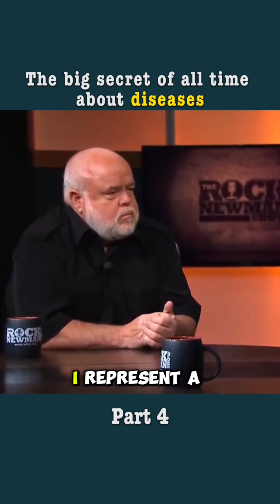Doctor Sebi finds that there is ONLY 1 form dis-ease.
This video is share a clip from Doctor Sebi interview. Shalawam!